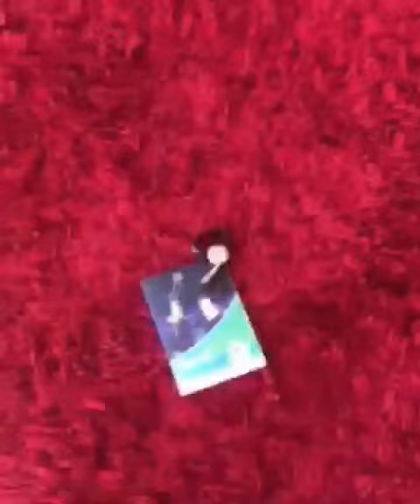Umpire Glam Challenge 2020